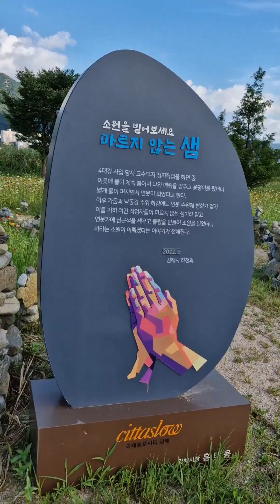소원공원 20240820